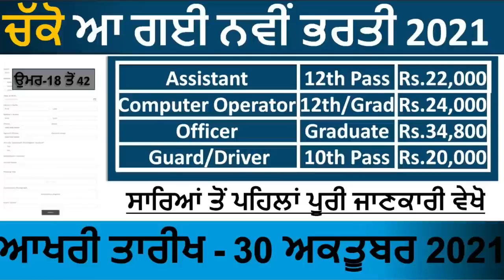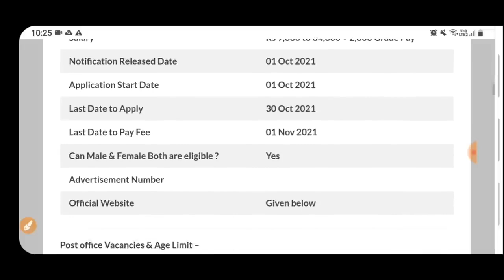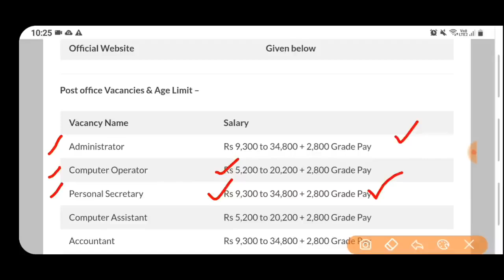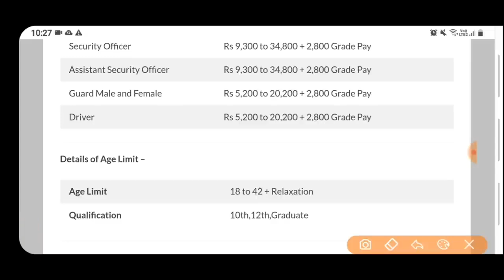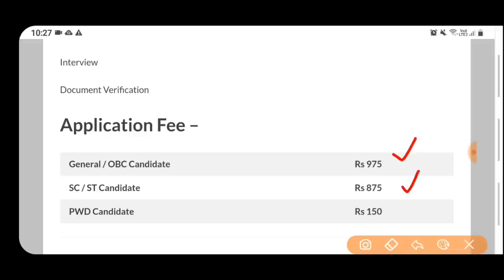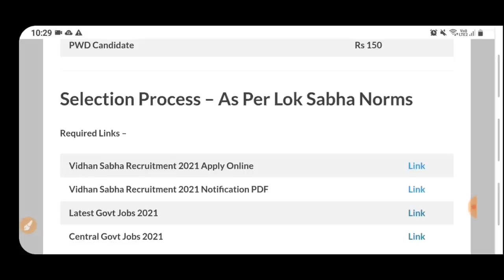Punjab Govt Jobs Oct 2021|Punjab Police Recruitment 2021|Punjab Police Vacancy 2021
Punjab govt jobs oct 2021,Punjab Municipal Corporation Recruitment 2021,Punjab Patwari Bharti 2021,Punjab Police recruitment 2021,Meet Academy,PSSSB Clerk Recruitment 2021

Important Links -

Govt Jobs Best Study Material 👇

1.

2.

3. Punjab Patwari Agriculture(Top 500 MCQ)

4. Best Punjab GK Book for all Punjab Govt Exams-Pdf

6. India GK(1000+ Mcqs)-Specially for Govt Exams